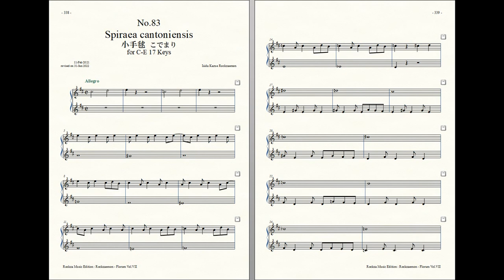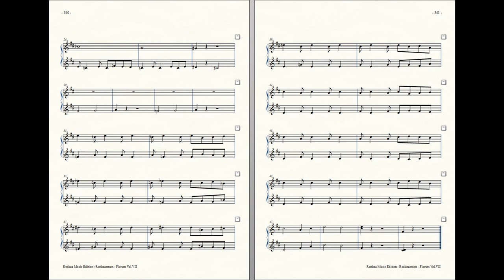Rockzaemon : Prelude for Celesta (remake), Florum No.83